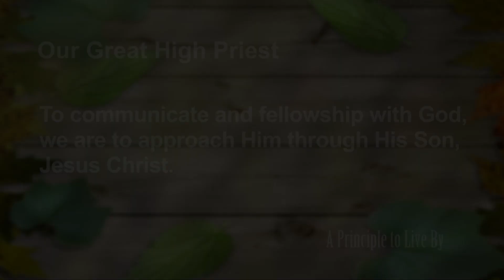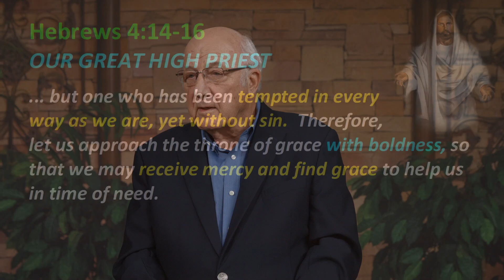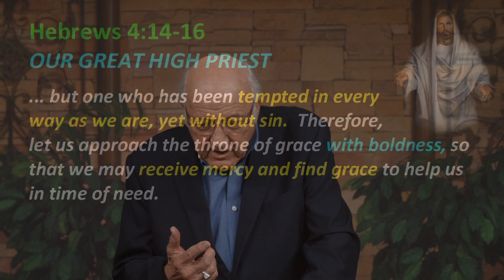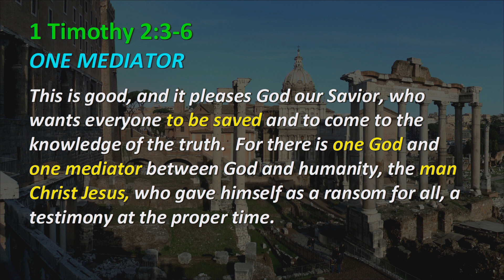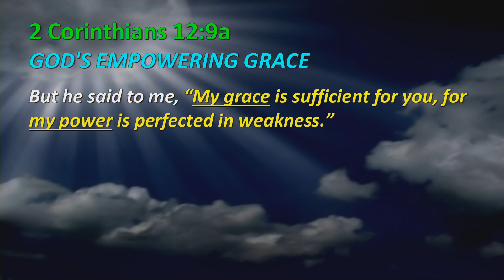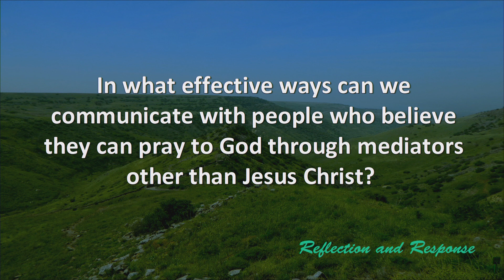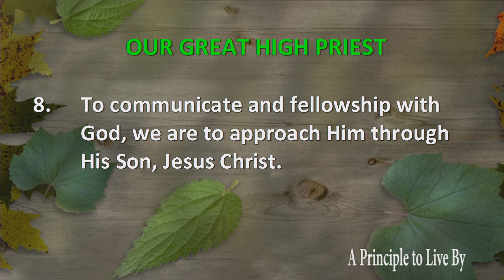Hebrews Principle 8 - Our Great High Priest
To communicate and fellowship with God, we are to approach Him through His Son, Jesus Christ.
Heb. 4:14-16, Hebrews 4, Heb 8